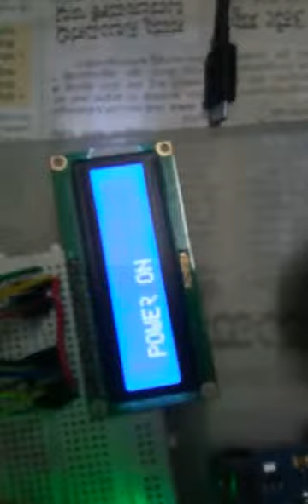Automation using IR Remote.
Controlled Led , Fan Via IR Communication.
Sensor Reading is  the speaker output.